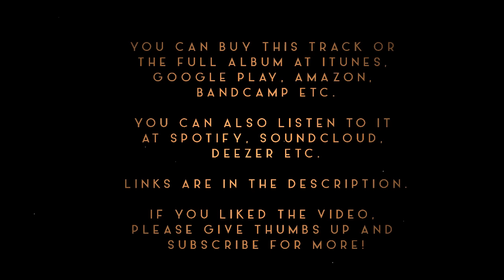At the Journey's End REMASTERED (epic Celtic music)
Buy 'Origins'

'Origins' contains 16 tracks and almost 2 hours of remastered and re-arranged versions of my older songs from the albums 'Creation of the World', 'Eternal Saga' and 'The Last Chronicle'. I can't let you use my music in projects for free, so don't send me inquiries concerning that.

All music composed, arranged and produced by Antti Martikainen (anttimartikainen.com)